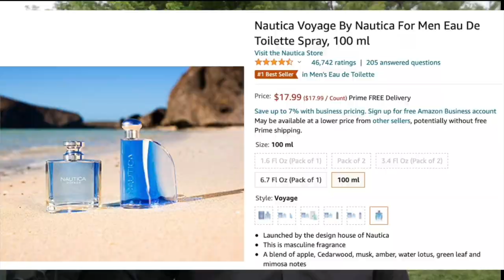10 Cheap Fresh attention getting Fragrances Under $39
Nautica Voyage

 High End Niche Stuff for Less:
Modest Une by Afnan(HOTTEST Sauvage Killer!)
Supremacy Heaven Best SMW Clone
Patron De Nuit Authentic Aventus Clone
R U SERIOUS AVENTUS CLONE
2 bottles Forever Absolu 540 Killer
Best Aventus Clone Silver Supreme

For Hire

Drink This Juice Daily Energy, Focus, 1g sugar, no caffeine, Organic,  High Alkalinity

About This Video:
In this video, Christian O talks about FRESH ATTENTION GETTING FRAGRANCES FOR MEN under $39 and Alternatives for mens and women and similar scents to expensive Designer Fragrances.  He will tell you what do they smell like, how much do they cost, what is cheaper if any are out there similar to the fragrances being talked about. Many of these questions and a list of some of the best performing fragrances on the market including titles from NAUTICA to name a few. Be sure to check the links above if you are interested in purchase. Also Join the Best Brands Membership for scent of the month. Club Support Your Channel Become a Member and get a free fragrance every month